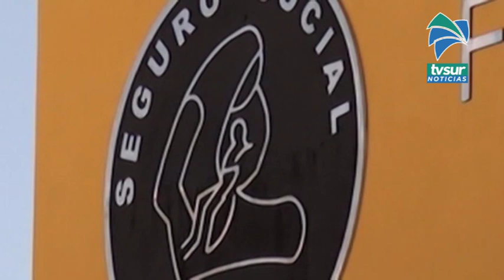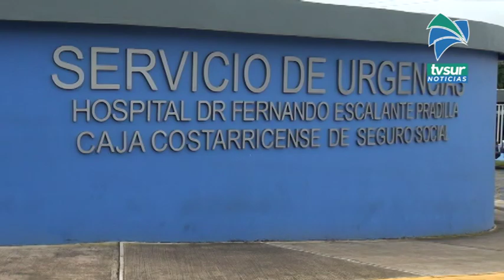En el Hospital Escalante Pradilla lamentan el fallecimiento de uno de sus funcionarios y llaman a c